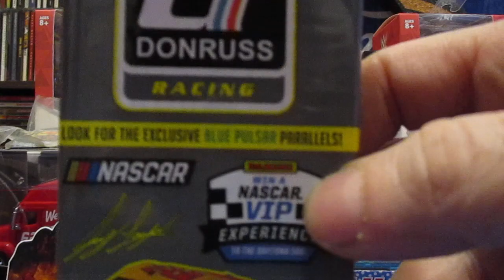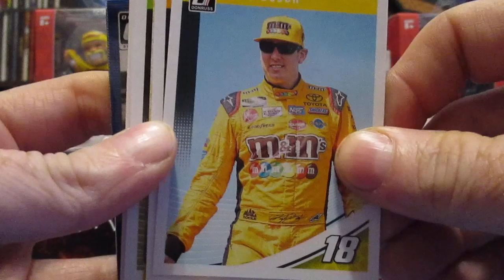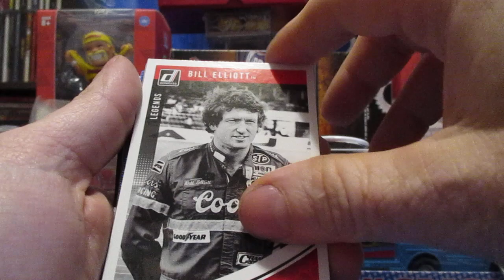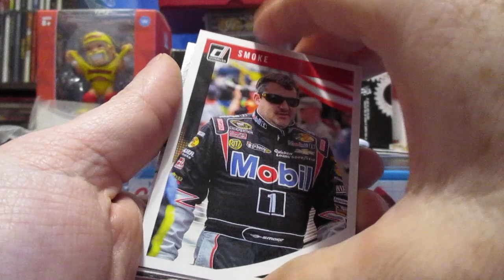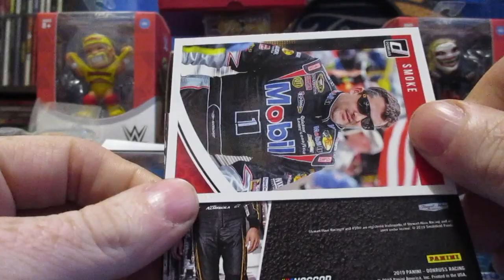Here we go with pack 5!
2019 Donruss Racing fat pack box break!